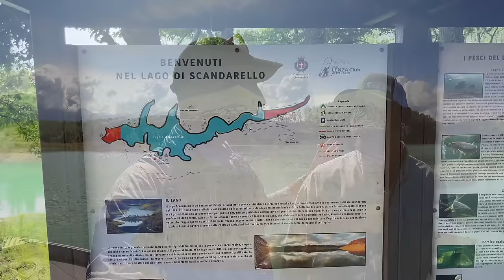La SFIDA contro il Predatore più BELLO di Tutti! Pesca a Spinning dalla Barca ai Lucci di Alta Quota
Due giorni di pesca a spinning dalla barca al lago di Scandarello, alla ricerca dei suoi lucci di alta quota. Per me è sempre una sfida contro il predatore più bello di tutti...Buona visione!

CONTATTA Adriano Marini per delle GUIDE di pesca al luccio (e non solo!):

L'attrezzatura che ho usato in questo video:
COMBO 1:
● Canna: Molix Fioretto Essence Casting Swimbait 4 oz
● Mulinello: Daiwa Tatula 300
● Filo: Treccia Daiwa J Braid 0.32 mm + Cavetto titanio
● Esche usate:  Molix Hybrid Swimmer 165; Molix RT Shad 7" montato con Molix soft bait stinger e Jighead 30 gr; Zeck Butcher 19 cm e 25 cm su Jighead 40-50 gr

COMBO 2:
● Canna: St. Croix Avid Inshore 2 oz
● Mulinello: Daiwa BG MQ 6000
● Filo: Treccia Daiwa J Braid 0.26 mm + Cavetto titanio
● Esche usate:  Molix Lover Spoon 28 gr; Abu Tobi Magnum 60 gr

Luglio 2023